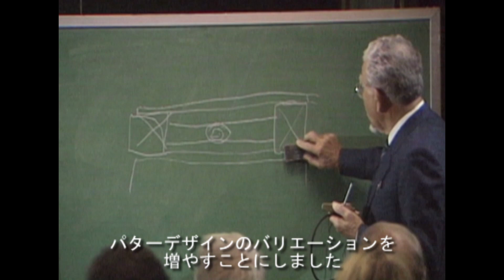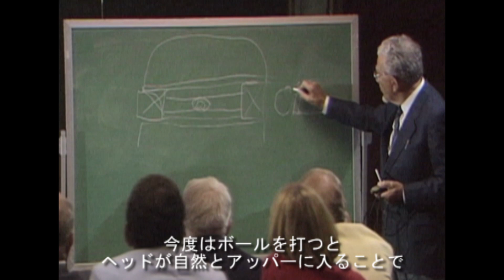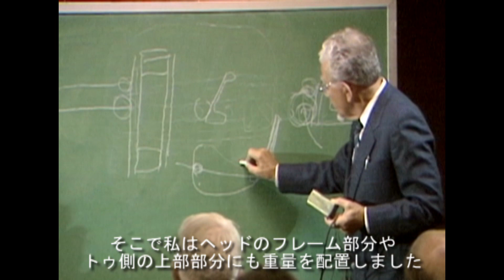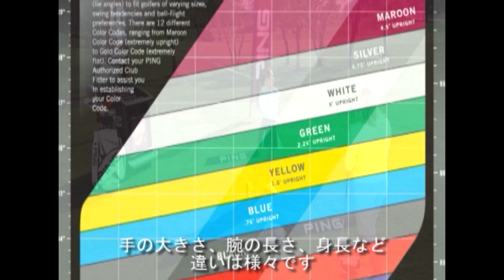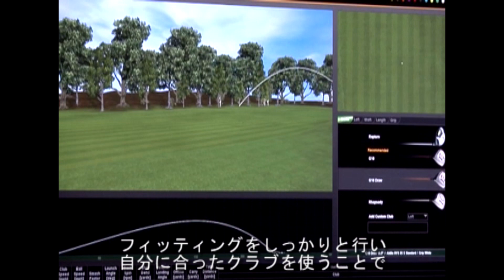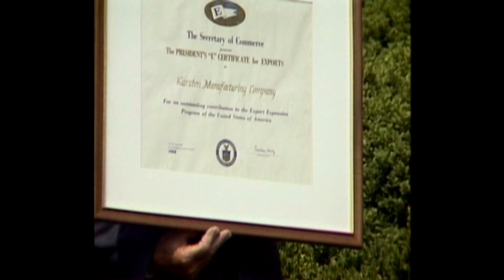カーステンの哲学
PING創業者カーステン・ソルハイムの貴重な証言やインタビューを紹介。ゴルフ界に数々の革命をもたらしたカーステンの思想にぜひ触れてみてください。